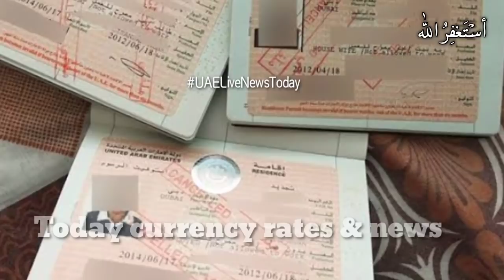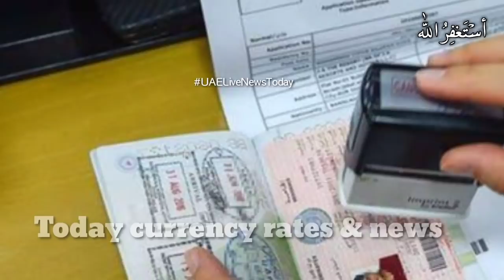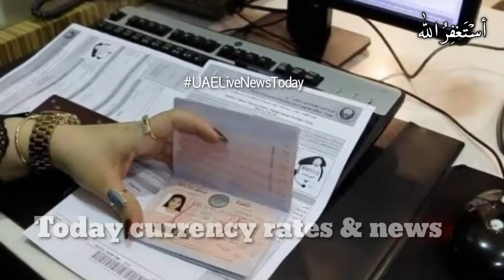01 July Part 2,UAE news today live, Today Dubai Live News, Etihad airway's New Update,UAE live news,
Today in this special video I am gonna tell you to the UAE Updated News Now today 01 July Part 2,UAE news today live, Today Dubai Live News, Etihad airway's New Update,UAE live news,first of all than others channel.

All the photos used in this video i am not their official owner.The purpose of using these photos is to give only and only information.